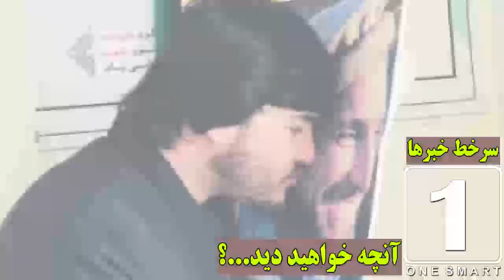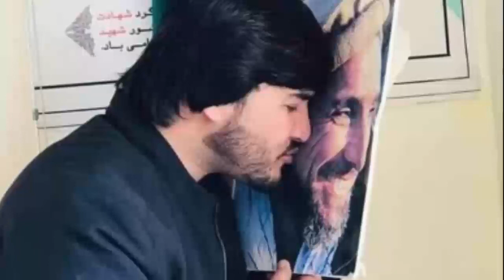دلیل اصلی باز داشت موسی شاهین افـ..ـشاء شد